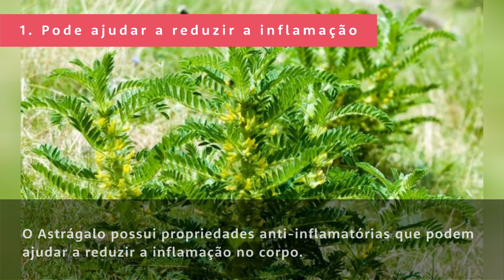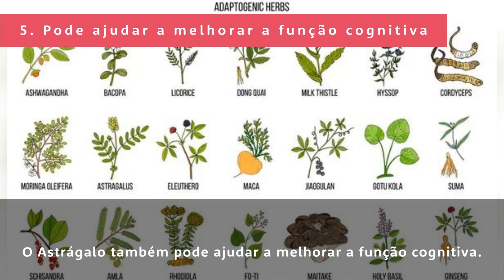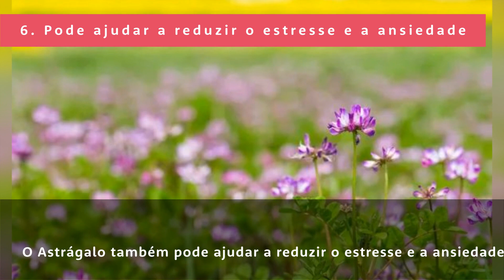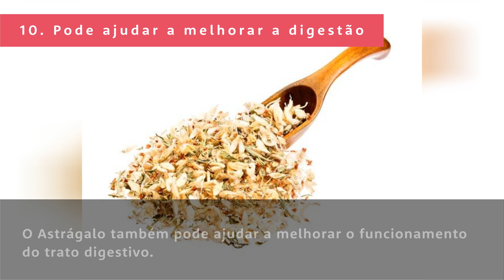Os 10 Benefícios do Astrágalo Para Sua Saúde - Guia de Curiosidades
Hoje no Guia de Curiosidades, você vai descobrir sobre Os 10 Benefícios do Astrágalo Para Sua Saúde.
O Astrágalo é uma das ervas medicinais mais antigas e populares do mundo. É uma planta nativa da China e é amplamente usada na medicina tradicional chinesa para tratar vários problemas de saúde. O Astrágalo possui propriedades anti-inflamatórias, antioxidantes e imunomoduladoras, que podem beneficiar a saúde de muitas formas. Neste artigo, vamos discutir os 10 principais benefícios do Astrágalo para a saúde.

Indíce:
00:00 - Os 10 Benefícios do Astrágalo Para Sua Saúde
00:07 - 1. Pode ajudar a reduzir a inflamação
00:25 - 2. Pode fortalecer o sistema imunológico
00:50 - 3. Pode ajudar a reduzir a pressão arterial
01:09 - 4. Pode ajudar a controlar o diabetes
01:31 - 5. Pode ajudar a melhorar a função cognitiva
01:52 - Inscreva-se no Canal!
01:59 - 6. Pode ajudar a reduzir o estresse e a ansiedade
02:17 - 7. Pode ajudar no tratamento de doenças autoimunes
02:38 - 8. Pode ajudar a prevenir o câncer
02:55 - 9. Pode ajudar a reduzir a dor
03:12 - 10. Pode ajudar a melhorar a digestão
03:29 - Obrigado por assistir os vídeos no canal!